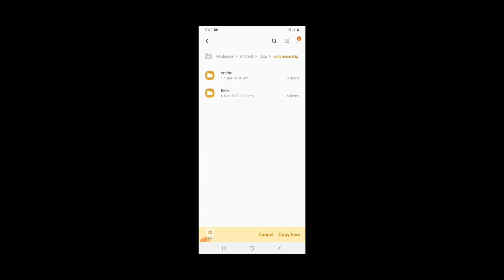How to get ipad view on any android device | Ipad view all android 100% working | Pubg Tamil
hai guys... welcome to singam gamer channel, this video how to enable pubg mobile ipad view any android device 100% working with proof no app & no ban. all frds watching this video and subscripe&share to all frds. enjoy your gameplay ... thanks for watching